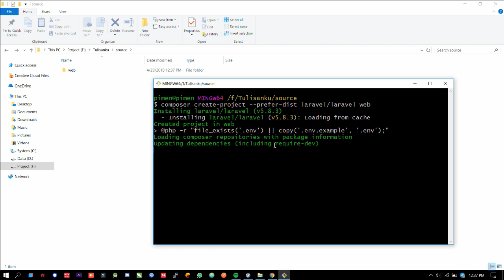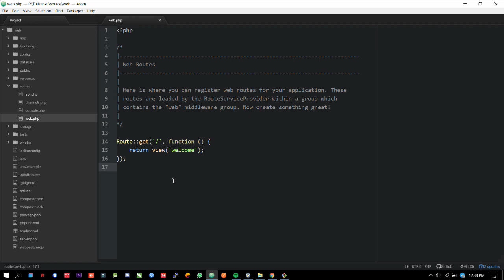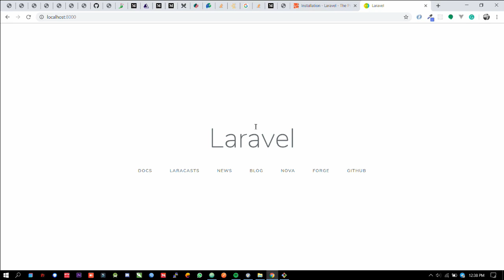Cara install laravel menggunakan Git Base di windows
Pada video kali ini, saya menampilkan cara menginstall laravel menggunakan Git Base pada windows.